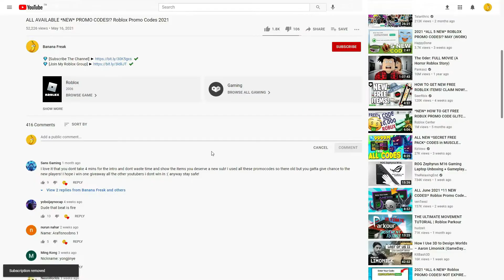ALL ROBLOX ⚡ POINTS SALE Funky Friday SECRET *OP* CODES? on 2022